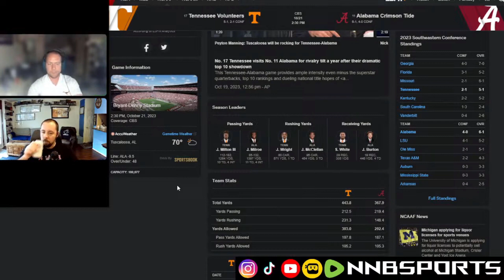NCAAF Week 8 Preview: Alabama Crimson Tide vs Tennessee Volunteers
We do commentary on sports and pop culture. Just a few friends making content for your enteratinment.